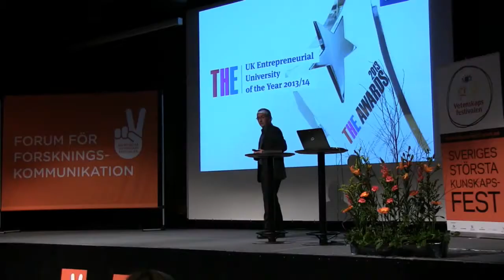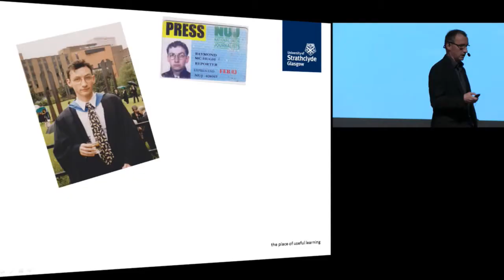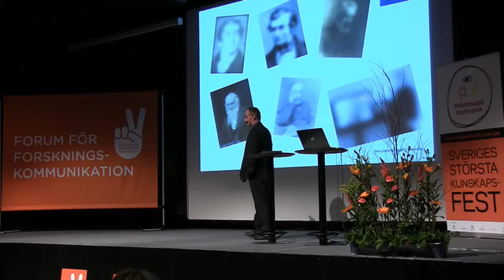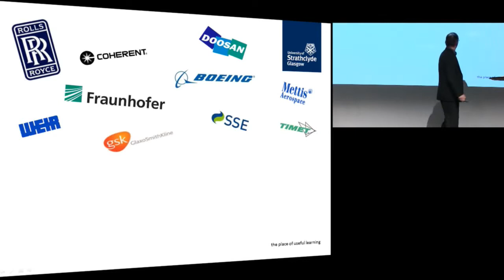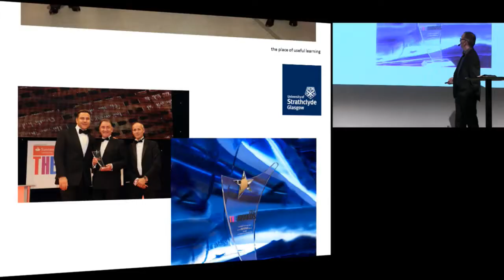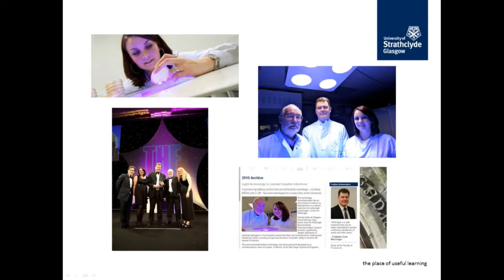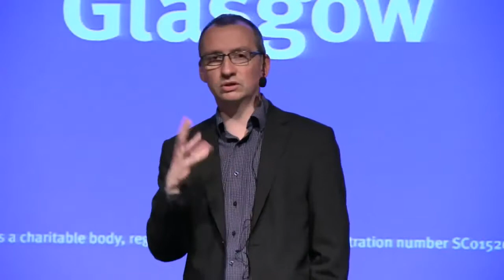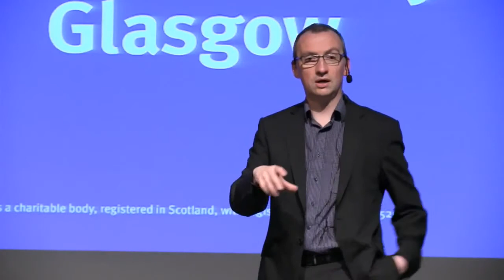Ray McHugh - How Storytelling Maked Your Strategy Come To Life - Vetenskapsfestivalen 2014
Inspelat på Forum för Forskningskommunikation på Vetenskapsfestivalen 2014.

Forum för Forskningskommunikation anordnas av Vetenskapsfestivalen i samarbete med Forskningsråden Formas, Forte, Vetenskapsrådet och VINNOVA samt KK-stiftelsen, Mistra, Stiftelsen för strategisk forskning och Vetenskap & Allmänhet.

Om seminariet:

The University of Strathclyde is a UK leader in working with business and industry. The University's Head of Communications outlines how a close relationship with industrial partners helps to communicate their strategy - and win awards along the way.

Medverkande: Ray McHugh, Head of Media and Corporate Communications, University of Strathclyde